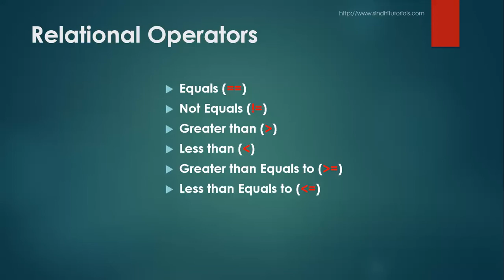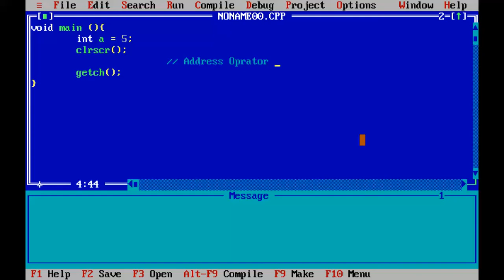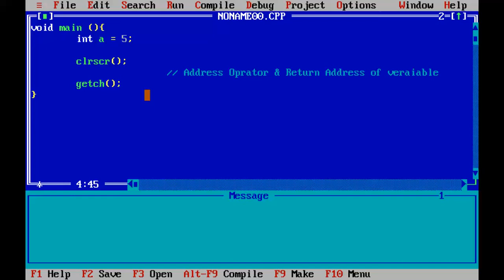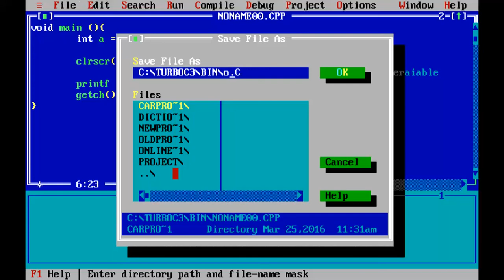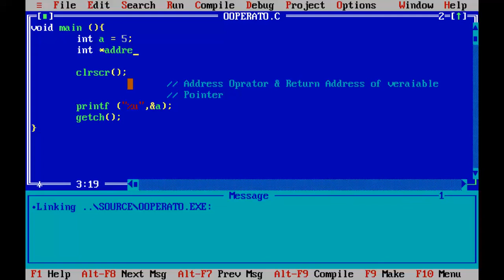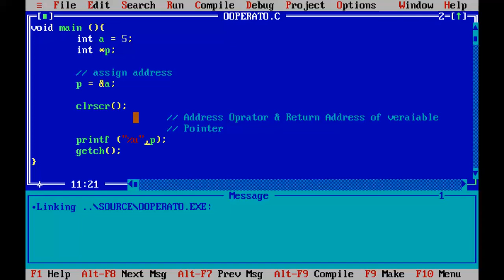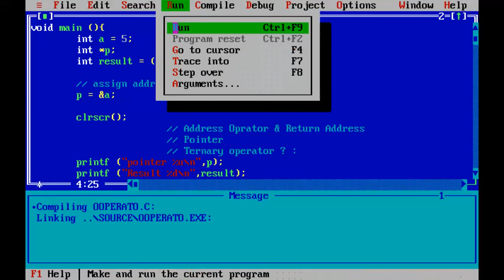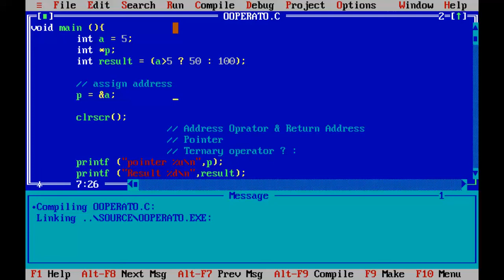C Programming Tutorial - 18- in Sindhi - Operators - Other Operators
Address Operator
Pointer
Ternary Operator